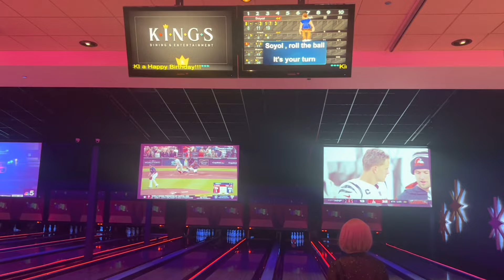Birthday pt. 2 | pink үсээ зүүгээд сайхан party-длаа | Soyol Uugan